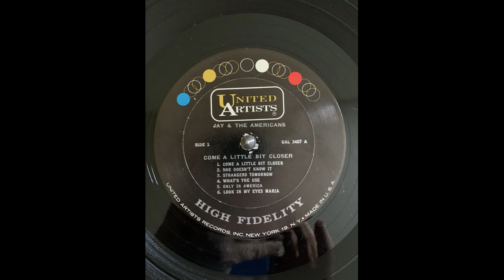Jay and The Americans She Doesn't Know It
United Artists Come A Little Bit Closer album UAL 3407